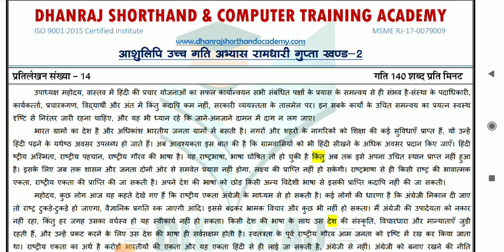140 wpm. Vidhan Sabha Reporter Dictation // Ramdhari Gupta140wpm. // Reporter Hindi Dictation#14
Hi

About this video- Dosto Aaj ki Is Video Me Maine Aapko Rajasthan Vidhan Sabha Reporter Dictation (Ramdhari Gupta Part-2) 140wpm. Main uplabdh kra rahe hai. Ummeed hai Aapko Ye Video Bahut Pasand Aayega. Thank you so much...